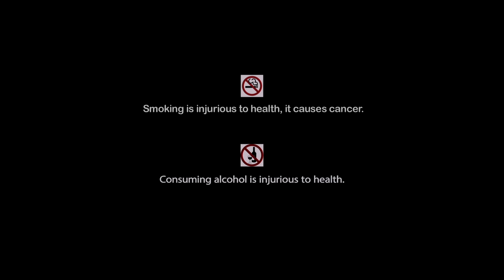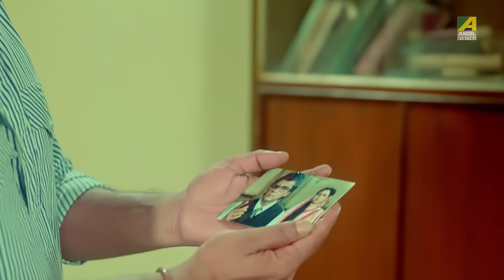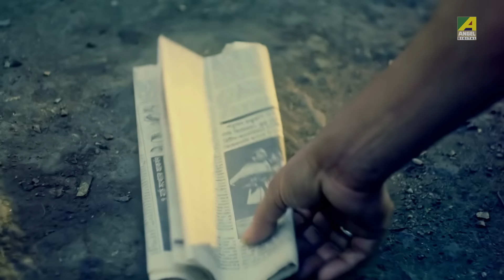Saath Saath - Hindi Full Movie | Tapas Paul | Satabdi Roy | Utpal Dutt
Watch the Hindi full movie “Saath Saath” on YouTube. Directed by Sukhen Das, Starring Tapas Paul, Satabdi Roy, Utpal Dutt, Sukhen Das, Anuradha Ray, Devika Mukherjee & Others.

Movie : Saath Saath
Language : Hindi
Genre : Drama, Family
Story & Direction : Sukhen Das
Music Director : Ajoy Das
Music & Lyrics : Utpal Das
Playback : Sujoy Bhowmik, Shalini Mukherjee
Star Cast : Tapas Paul, Satabdi Roy, Utpal Dutt, Sukhen Das, Anuradha Ray, Devika Mukherjee, Arindam Ganguly, Kaushik Banerjee, Shubhendu Chattopadhyay, Samit Bhanja, Sova Sen, Soumitra Banerjee, Anupama Chatterjee, Murali Mohan, Monu Mukherjee, Khudiram Bhattacharya, Gargi Das, Naren Das